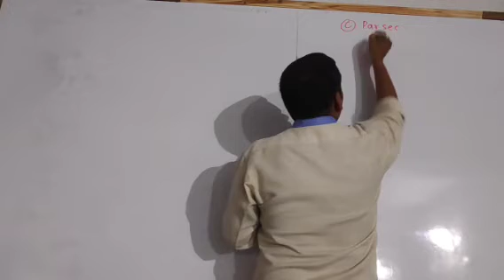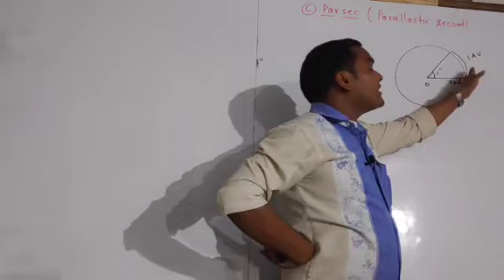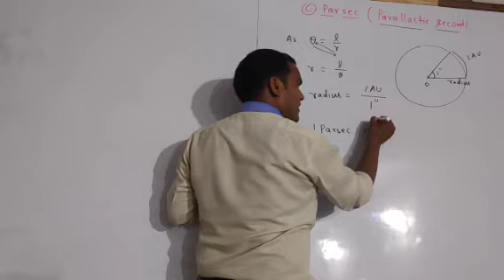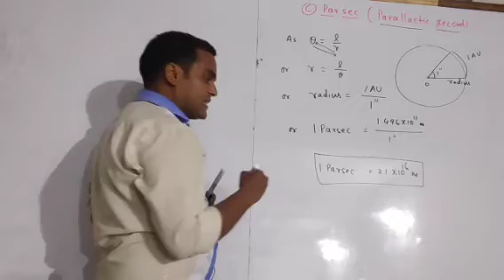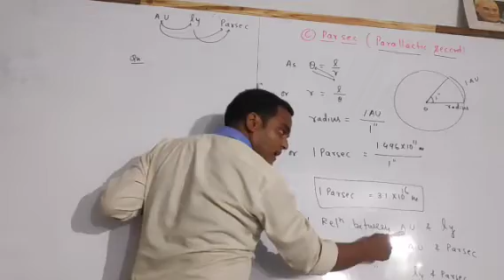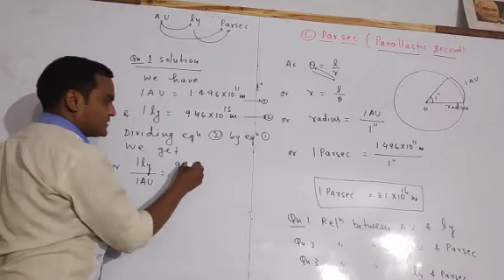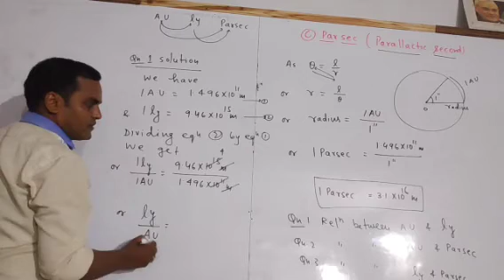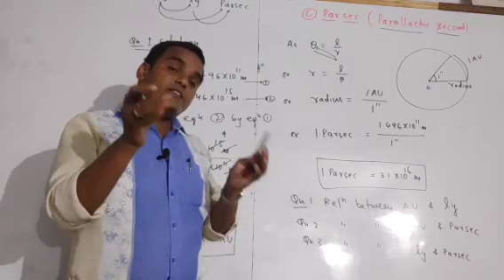Unit and dimensions ch-2 class 11 video no 16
parsec# parallactic second#